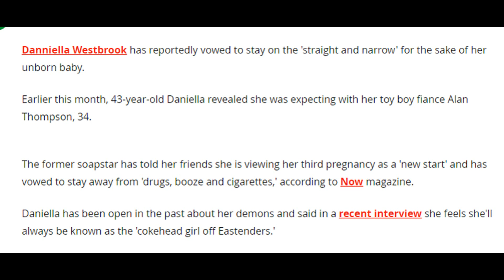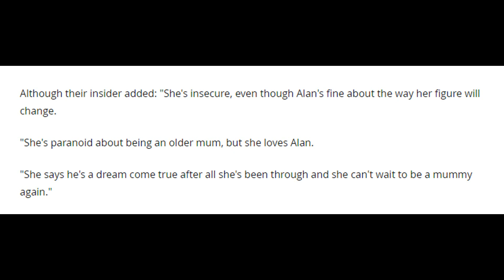Danniella Westbrook swears off 'fags, drugs and booze' as she prepares to become a mum again at 44